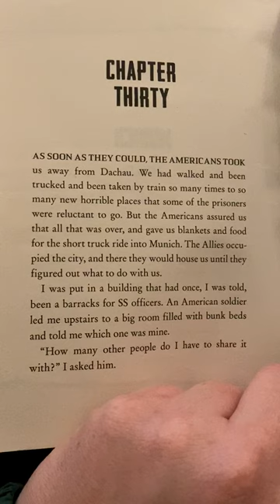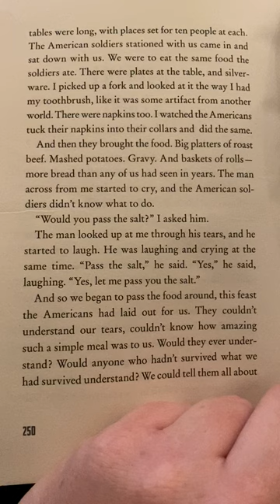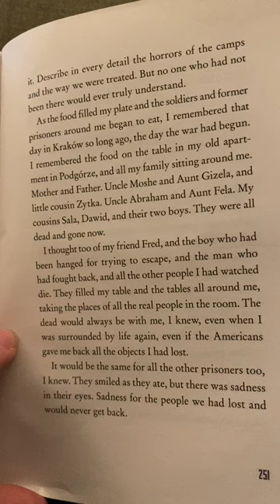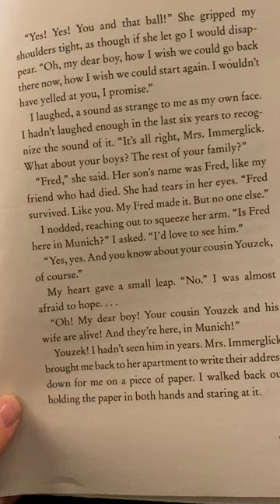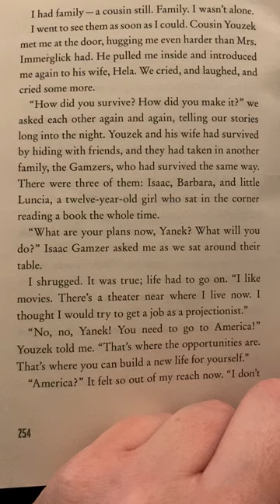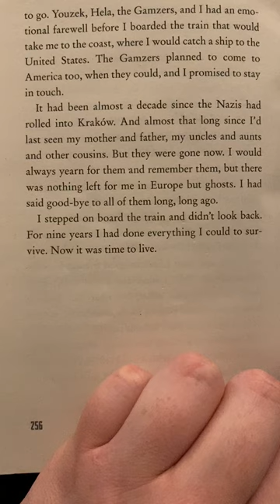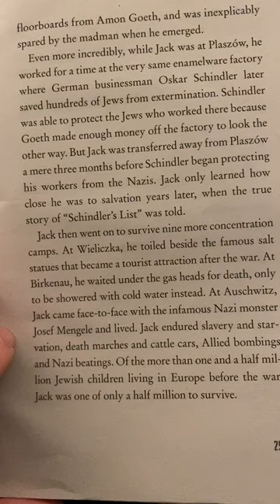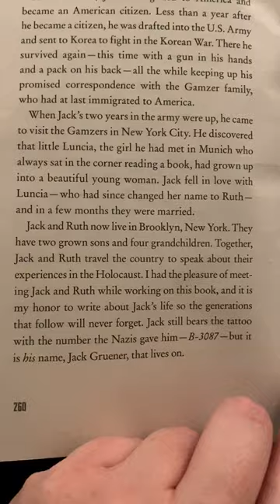Chapter 30 & Afterword: Prisoner B-3087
Listen to Ms. Forsyth read the finale of Prisoner B-3087: Chapter 30 & the Afterword.